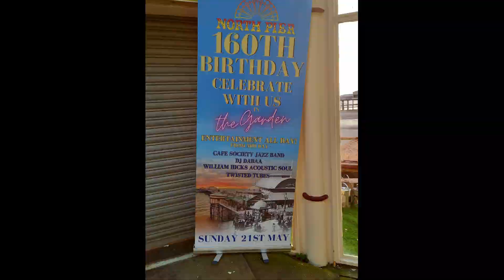Live Music Video's At Blackpool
Live Music At Blackpool.
Twisted Tubes: on the Pier.
Organists in The Blackpool Tower Ballroom.
Buskers on the Street.
Video/Pics By: DMA.
Music Copyrights to original artists.